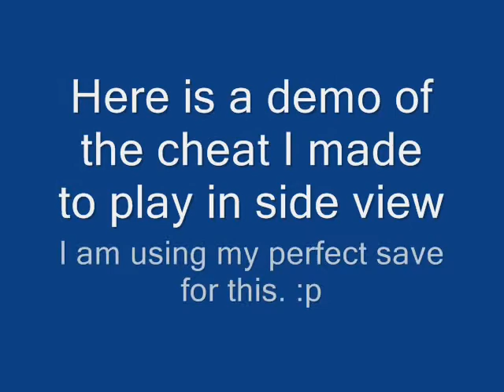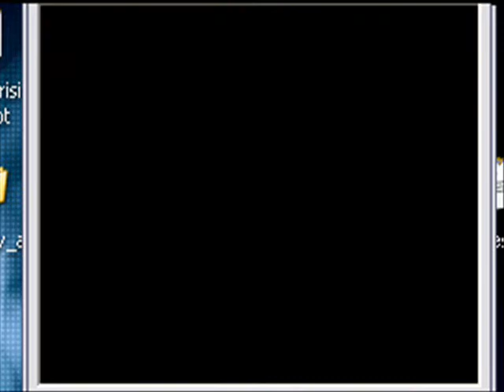MMSF2: Side Cam Demo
Yeah, I finally got my save uploaded.  Here is that side cam cheat in action.  I'm used to the controls by now.  The cheat is still a little buggy, but playable.

SideCam AR Cheat

020F2CB8 080B0C0D
220F2CDD 00000000
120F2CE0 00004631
020F2CE8 FFFFDB00
120F2CEC 0000F00C
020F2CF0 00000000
020F2CF4 0010F074
020F2CF8 0014B8EB
020F2CFC 00089CF2
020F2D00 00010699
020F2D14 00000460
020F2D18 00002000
921A0BC4 3A0E0000
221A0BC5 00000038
921A0BC4 380E0000
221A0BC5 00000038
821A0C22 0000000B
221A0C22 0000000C